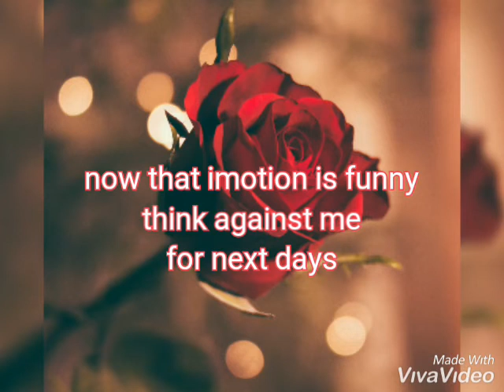Sad status emotion